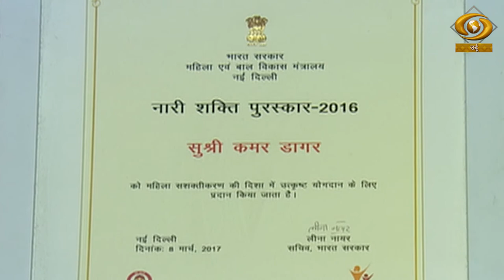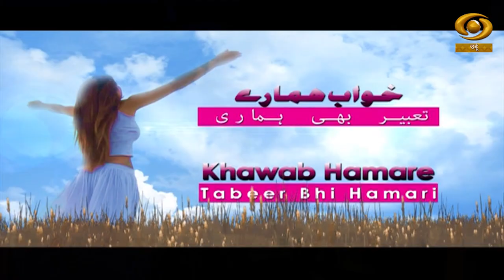Khawab Hamare Tabeer Bhi Hamari || Qamar Dagar || Women Empowerment EP 28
Khawab Hamare Tabeer Bhi Hamari || Qamar Dagar || Women Empowerment